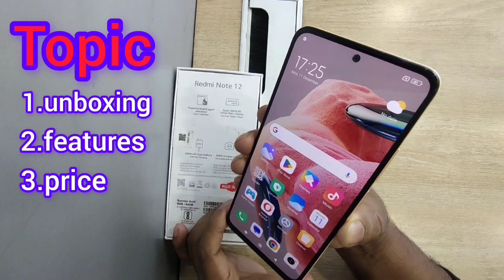Xiaomi Redmi Note 12 জতীয় ফোন! Redmi Note 12 Unofficial Unboxing.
Xiaomi Redmi Note 12 Unboxing | Unofficial Price | Review  in Bangladesh.

Xiaomi Redmi note 12 Unofficial  Price in Bangladesh : 20,000 taka(8GB & 256GB)/ 19,000 taka(8GB & 128GB)/ 15,000 taka(6GB & 64GB) Later the price may decrease or increase. So you can contact  Rofiq mobile & Laptop shop (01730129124) for know exact price.

Xiaomi Redmi note 12 comes with 6.67 inches Full FHD+ Amoled screen. The back camera is of triple 50+8+2mp with PDAF, Full HD video recording. The front camera is of 13MP. Xiaomi Redmi note 12 comes with 5000 mAh battery with 32W fast charging. It has 6GB/8GB RAM, up to 2.8GHz octa-core CPU. It is powered by a qualcomm snapdragon 685 (6nm) chipset. The device comes with 64GB/128GB/256GB internal storage and dedicated MicroSD slot. There is a side-mounted fingerprint sensor in this phone.

Related Topic:-

xiaomi,

redmi,

redmi note 12 unboxing bangla,

redmi note 12 unboxing gold,

redmi note 12 unofficial price in bangladesh,

redmi note 12 unofficial,

redmi note 12 unofficial review,

redmi note 12 unofficial price,

redmi note 12 unofficial price in bangladesh 2023,

redmi note 12 unofficial price bd,

redmi note 12 unofficial review bangla,

redmi note 12 unofficial phone kemon hobe,